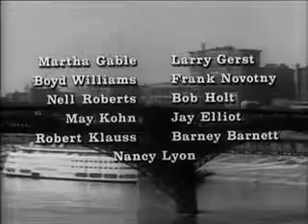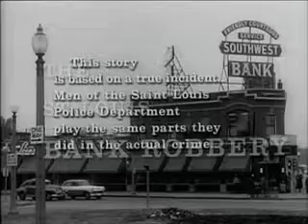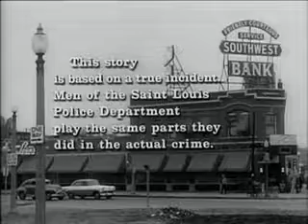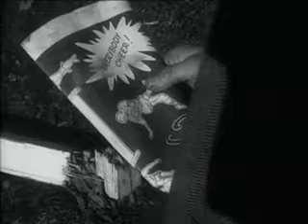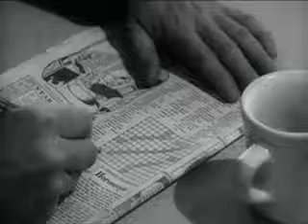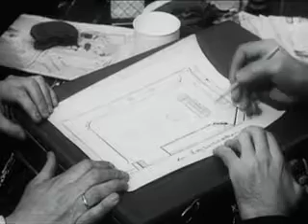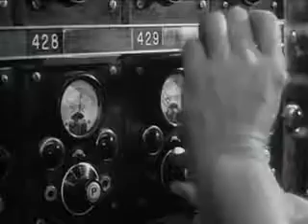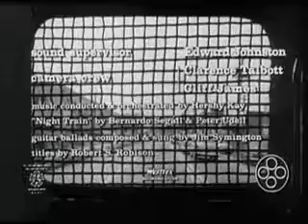Saint Louis Bank Robbery 1959 Full Movie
Career criminals (David Clarke, Craham Denton) and a local youth (Steve McQueen) carefully plan and rehearse the robbery of a Missouri bank.